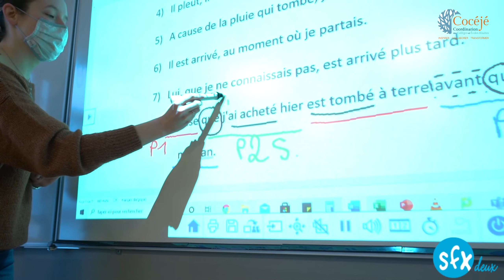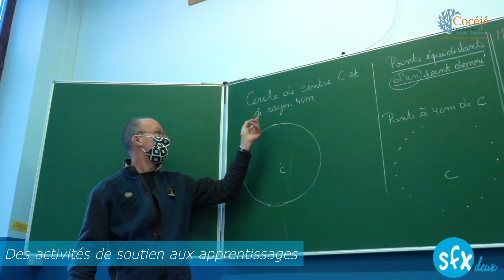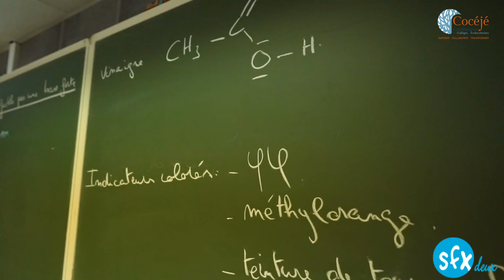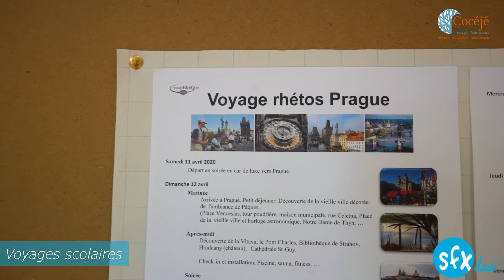Présentation de l'Institut SFX2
Proche de la ville, avec une mobilité aisée et dans un cadre convivial. Voici la présentation de l'Institut SFX2 à Verviers